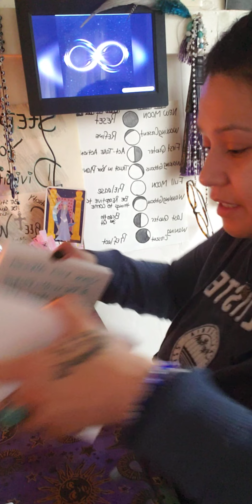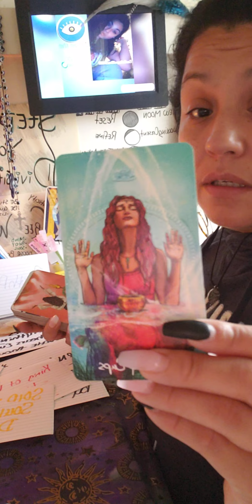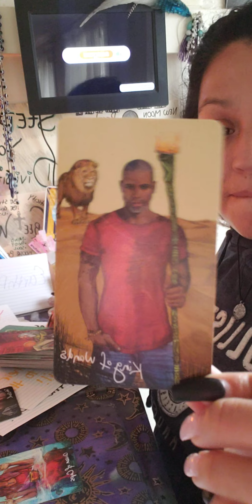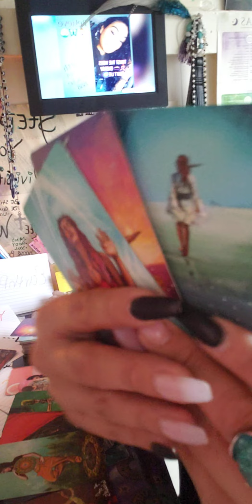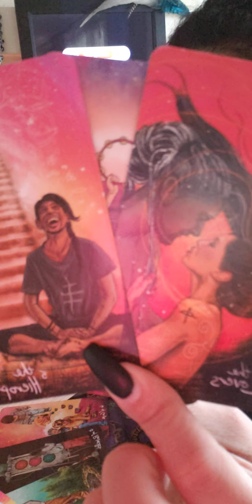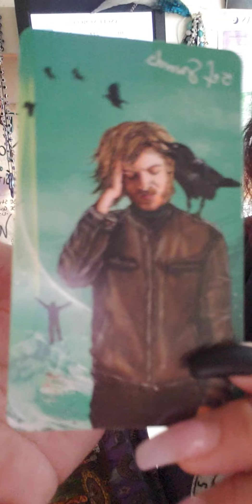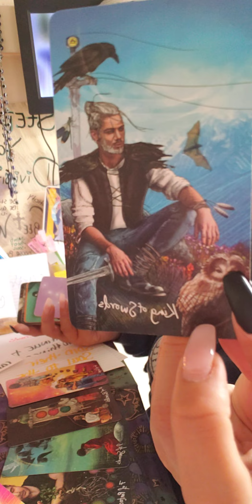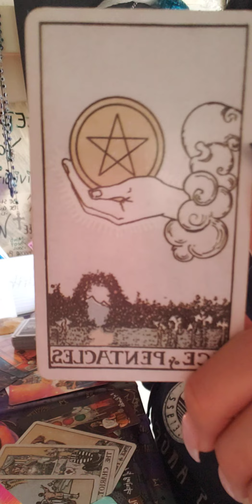Tried to bind an earthangel soul to the devil The divine stepped in karmic